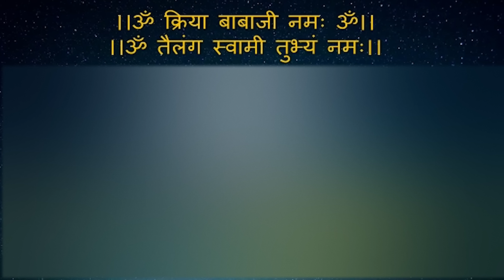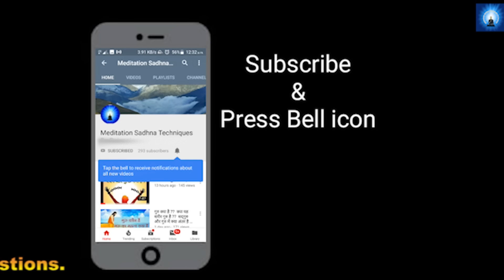सुनिये ब्रह्म मुहूर्त ऑनलाइन ध्यान साधको के विचार । What is meditation ?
ऑनलाइन ध्यान सीख कर बहुत से साधक लाभ प्राप्त कर रहे है, हम जल्दी ही ब्रह्म मुहूर्त का बैच फिर से शुरू कर रहे है , यह बैच निःशुल्क नही है, फ्री सुविधा आश्रम बनने के बाद उपलब्ध होगी
बैच जॉइन करने के लिये व्हाट्सएप्प करे

ब्रह्म मुहूर्त ध्यान के बैच में जुड़ने के लिए आप इस लिंक पर क्लिक करके अपना रजिस्ट्रेशन करा सकते है

या इस व्हाट्सअप नंबर पर मेसज कर दे।

Friends, you can also share your problems or meditation experiences with us through mail.